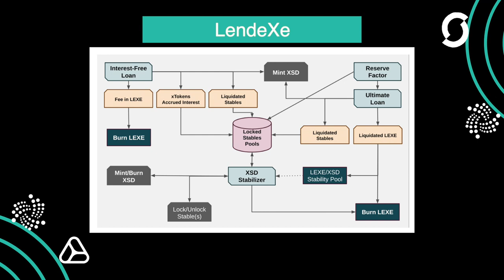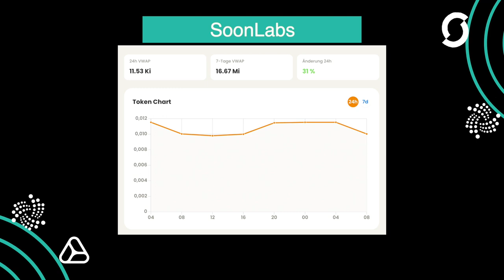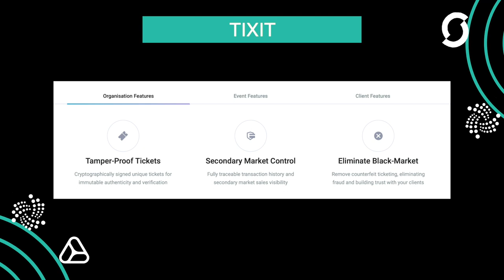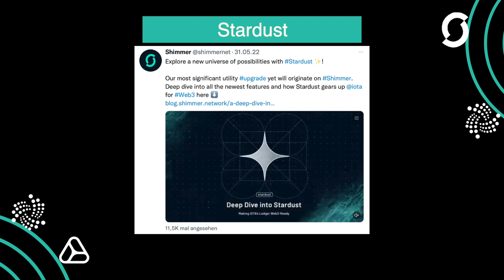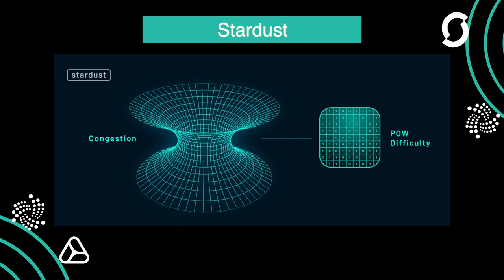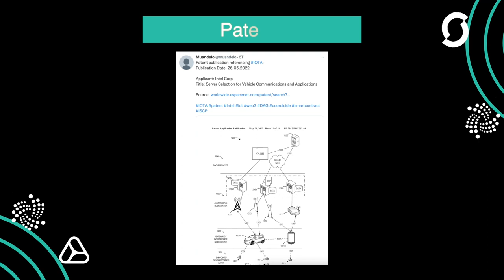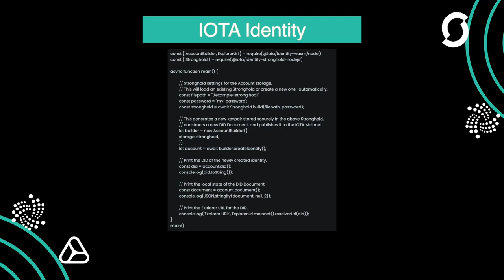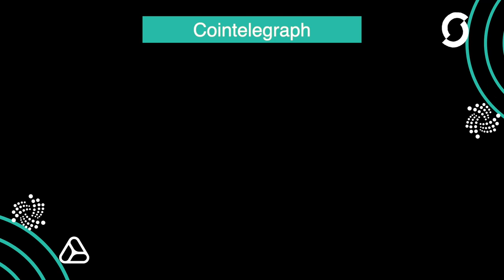Probably Nothing #8 - Stardust - TIXIT - DAO - Patente - DELL - IOTA NEWS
0:00:00 Intro
0:00:08 Lendexe
0:00:39 Soonaverse
0:01:42 Probably Nothing
0:02:11 SnowMan
0:02:30 TIXIT
0:03:47 Stardust
0:06:03 Moon Vault
0:06:25 Protokoll Update
0:07:06 Patente
0:07:50 edd22
0:08:03 ICCD Newsletter
0:08:20 IOTA Identity
0:08:40 DAO
0:09:42 cointelegraph
0:10:06 SoonLabs
0:10:27 Firefly
0:10:36 Outro